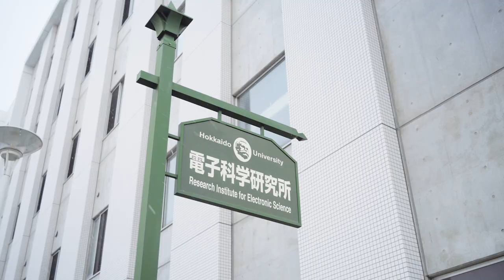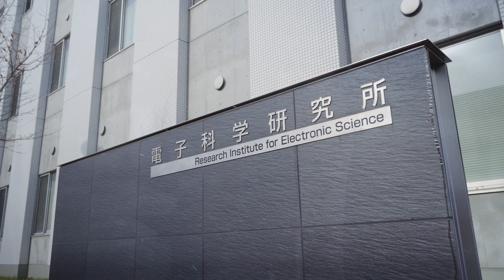Nikon Imaging Center at Hokkaido University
We recently had the opportunity to visit the Nikon Imaging Center at Hokkaido University and learn about how they support microscopy-based research in the local area. Video includes short interview with Dr. Kentarou Kobayashi, Technical Specialist at the Nikon Imaging Center.